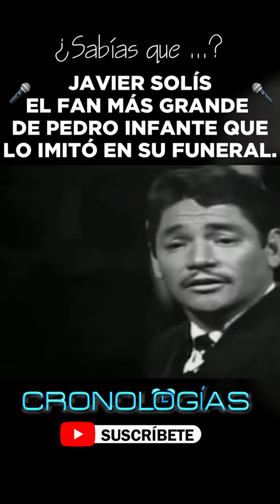Javier Solís, el cantante que imitó a Pedro Infante en su funeral